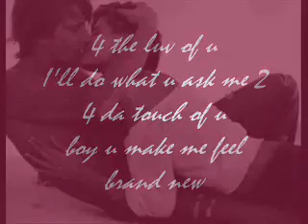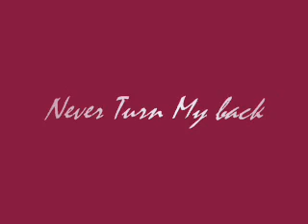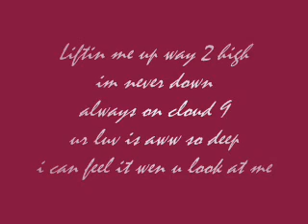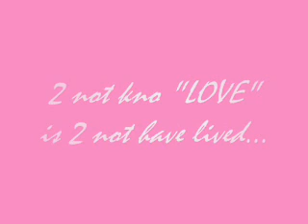G.Lynn "4 the luv of u"